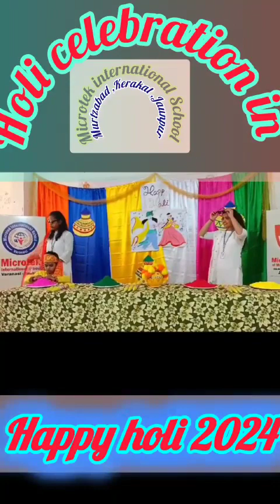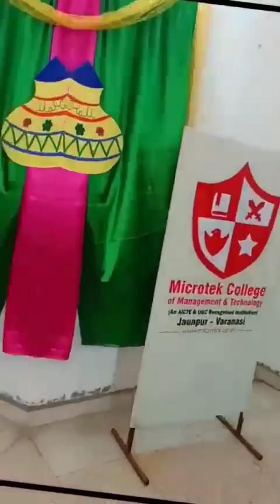microtek International school microtek holi celebration yt short 2024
holi aai holi aai song microtek International school microtek holi celebration yt short